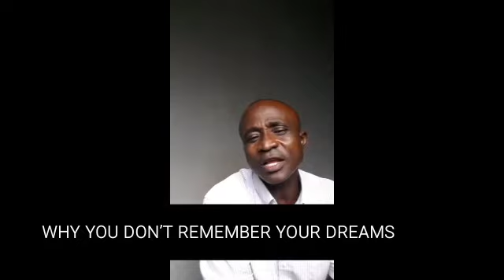why You Don't Remember Your Dreams